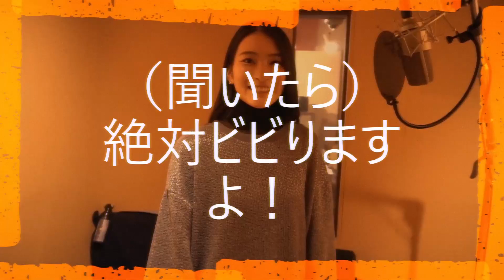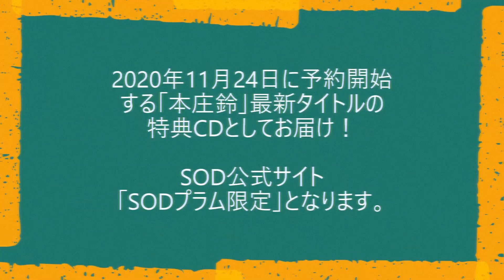SODから歌手デビュー？！オリジナルソングレコーディングSPムービー公開！from SODstar 本庄鈴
★企画などのご要望は↓まで !

★「アフロTV」チャンネルの登録もよろしくお願い致します！